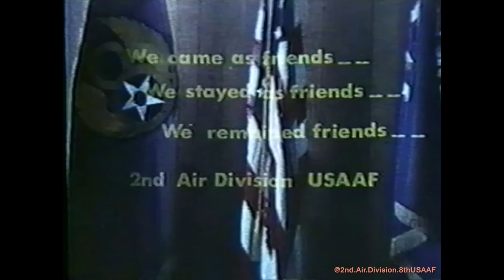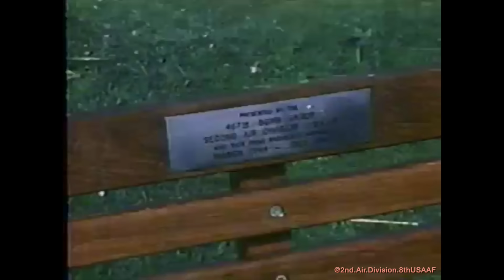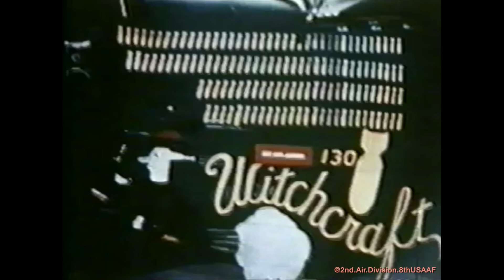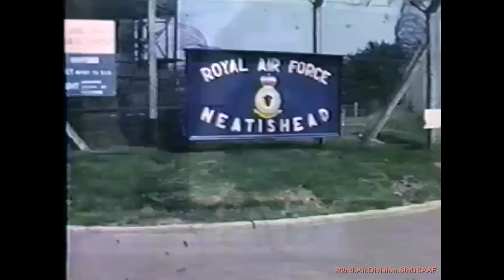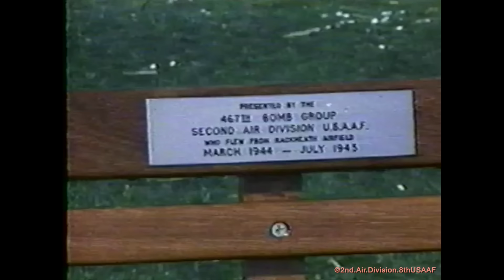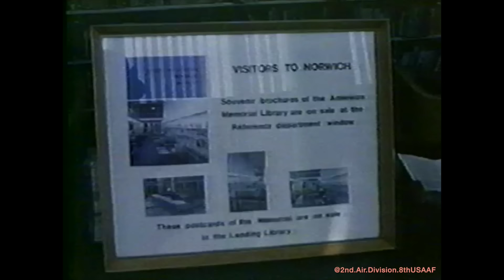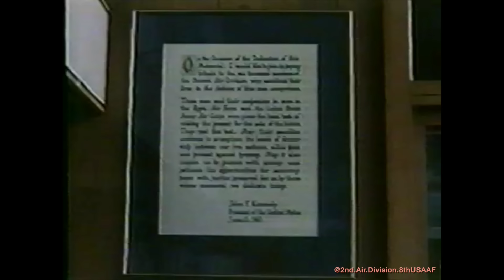A Village Remembers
As a little boy in Norwich during the Blitz David Hastings hung around air bases in East Anglia, England watching the B24 Liberator bombers of the 2nd Air Division 8th USAAF take off and return. Years later David produced films about the 2nd Air Division and he and his wife, Jean, organized reunions in Norwich with veterans of the 2nd Air Division and their British friends.

A Village Remembers is a unique film with rare archival World War II footage and archival footage from the 1980s of old air bases, the 2nd Air Division Memorial Library and city scenes of Norwich. David shot this film on Super 8 so the original quality is much higher than this digitization of a vhs copy. We have been looking for the original film and the raw footage for some time. If we find it, we will re-publish this video.

You will see an extensive amount of footage of B24s, crews and the base of the 467 Bomb Group at Rackheath that was filmed and narrated by Colonel James Mahoney, Deputy Group Commander of the 467th. My father served under Colonel Mahoney. Dad flew five missions as a navigator on the 8th's champion bomber, Witchcraft, pictured in the thumbnail you see here.

Also, you will hear Jordan Uttal, a leader of the 2nd Air Division Association, narrate footage of the old Memorial Library.

At the end of the war in 1945 and in the years since the 2nd Air Division raised funds to create a "living memorial", what is now named the American Library 2nd Air Division Memorial, a place to not only remember those lost, but to also build upon the cultural and enduring ties between the peoples of America and the United Kingdom. The Library, in Norwich, England, has books, events, lectures and an extensive research archives, serving as an important resource for information about a family member who served, about the war and about American culture.

David became a lifetime governor of the Memorial Trust of the 2nd Air Division--the trust with the donations from 2nd Air Division veterans and British friends that created and sustain the American Library Memorial to the 2nd Air Division. This Library is a treasure that is unique to Norwich--no county, state, region or country has anything like it.

We encourage you to become involved, to find out more about how you can connect, research, volunteer or contribute to the American Library 2nd Air Division Memorial: